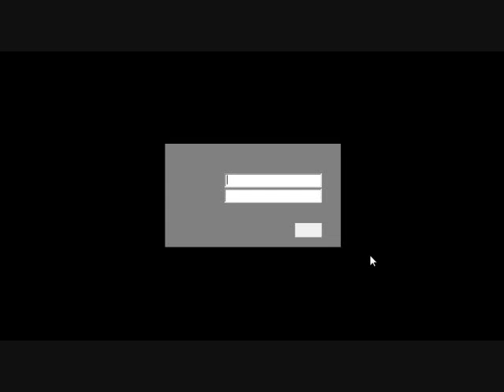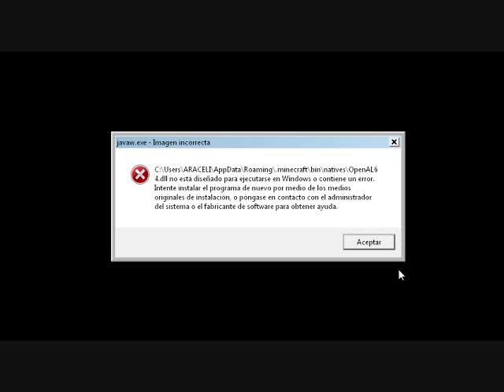Actualización-01/Febrero/2011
Hola de nuevo, vean el video, ahí si harán caso a la descripción del video :P